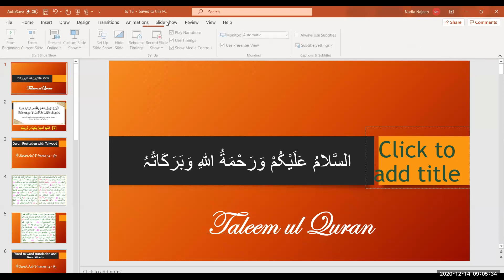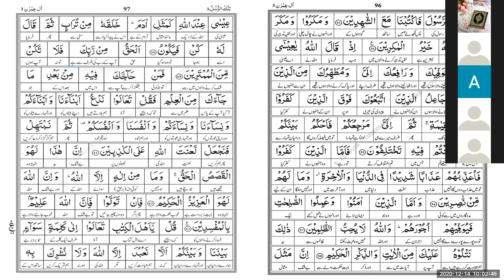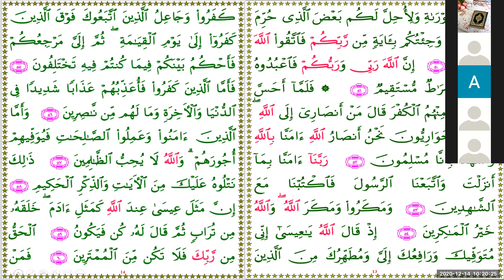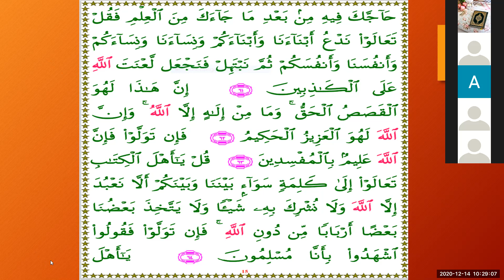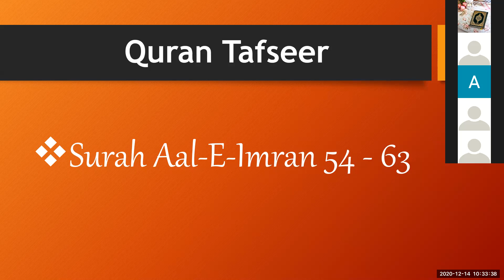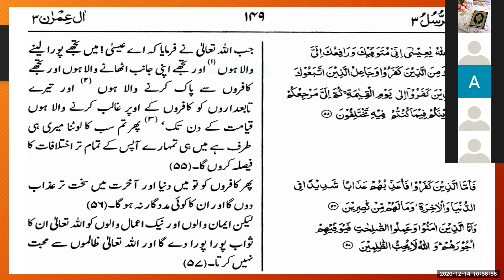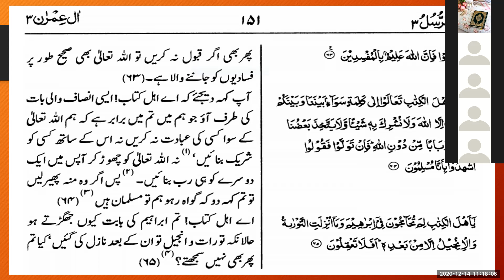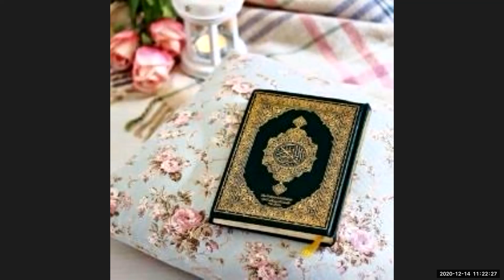Taleemul Qur'an (Surah Aali-'Imraan Ayat 54-63) In Urdu 2020